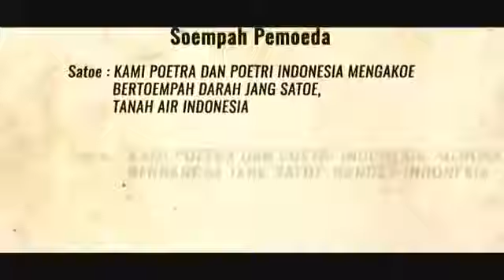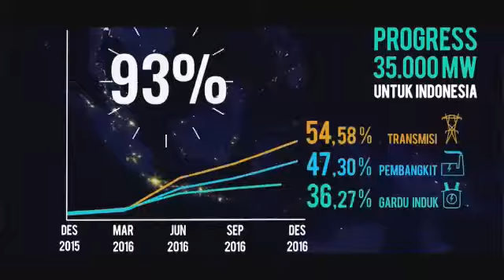Selamat Hari SumpahPemuda 28 Oktober 2017.